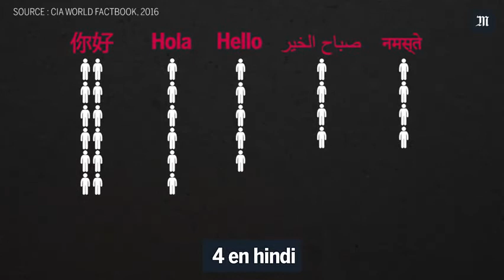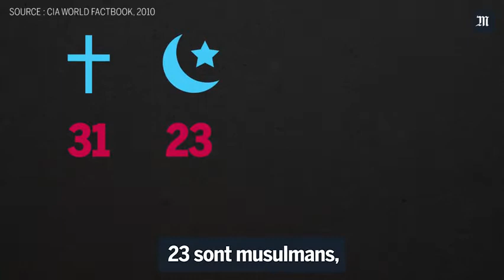DEMOGRAPHIE MONDIALE SI LA TERRE ETAIT UN VILLAGE DE 100 HABITANTS...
Chaque année, environ 86 millions d’êtres humains naissent sur la planète. En juin 2017, la population mondiale s’élève à 7,6 milliards d’individus. En 2050, selon l’Organisation des nations unies (ONU), elle devrait atteindre les 10 milliards. Mais comment vivent ces milliards d’individus ? Où résident-ils ? Quelle langue parlent-ils ? Dans quelles conditions vivent-ils ? Avec quels moyens ? Pour mieux visualiser ces différents éléments, imaginons qu’il n’y ait que 100 personnes sur la planète.